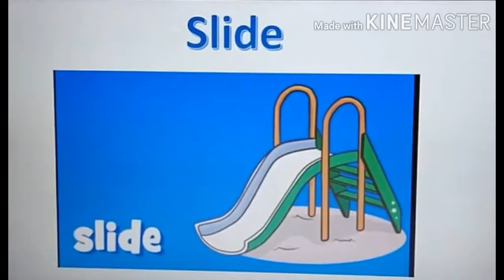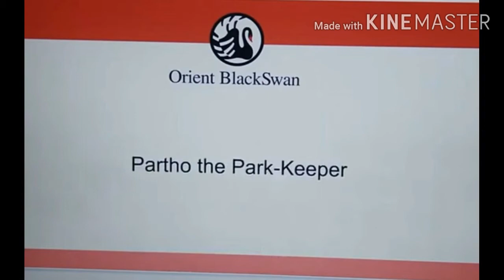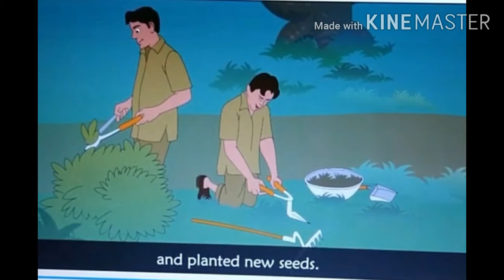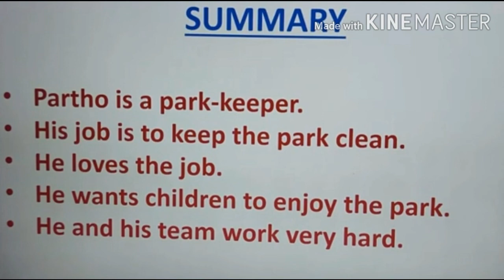Class - 2, English, Lesson - 4 Partho the park -keeper.